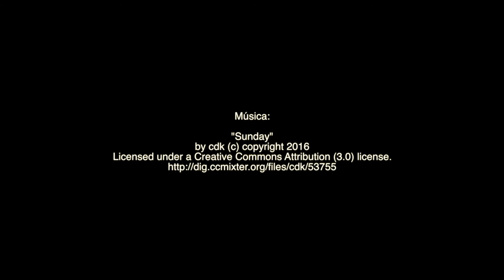Bacalhau com couves a soco - TeleCulinária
Bacalhau com couves a soco - Receita em Video da TeleCulinária